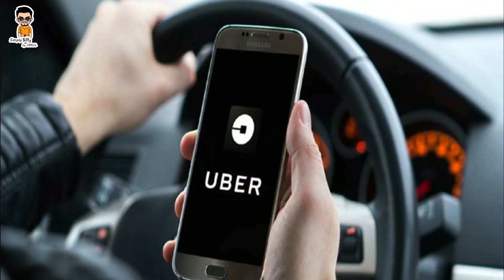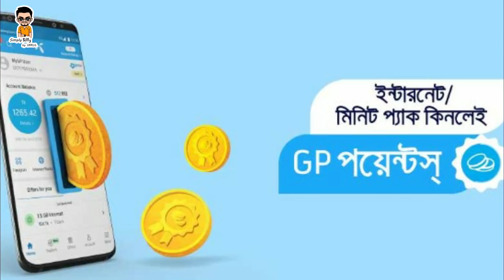10 useful apps for smartphones | ১০টি অতি জরুরী Apps | Imrul Hasan Khan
10 useful apps for smartphones
In this video I have discussed about 10 useful apps for smartphones, these essential apps are very useful in our day to day life activities. These are the main must have apps for your smartphone.

Fix android mobile problem | মোবাইল এর সমস্যা এটি বলে দিবে ঠিক ও করে দিবে | Imrul Hasan Khan

ফোনে VPN সেটিংস করুন, তারপর নেট স্পীড 5G? | VPN settings for android phone (Bangla) | Imrul Hasan

5 Best Secret YouTube Settings of Android phone | YouTube এর ৫ মারাত্মক tips | Imrul Hasan Khan

Is it possible to increase RAM on android phone | মোবাইল এ RAM কিভাবে বাড়ায় ? সম্ভব ?| Imrul Hasan

How to know if your phone is hacked or not | মোবাইল হ্যাক হয়েছে কিনা কিভাবে বুঝবেন |Imrul Hasan Khan